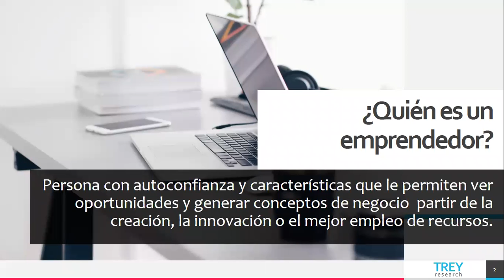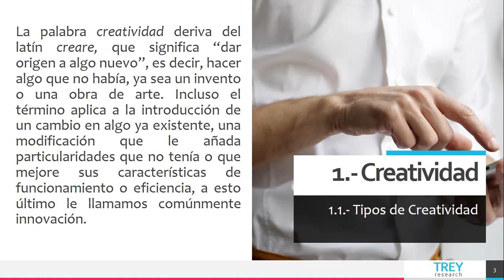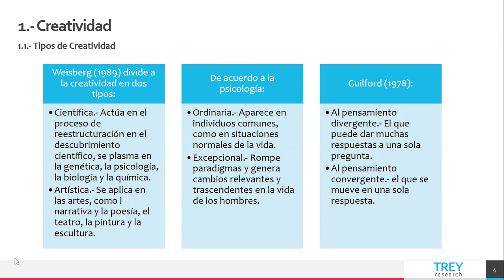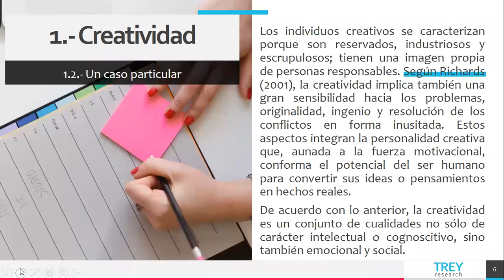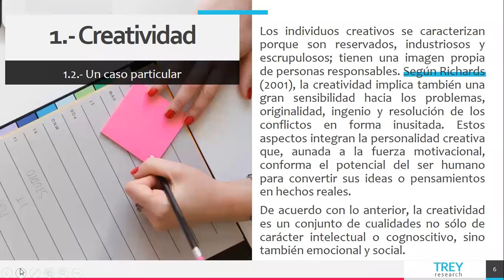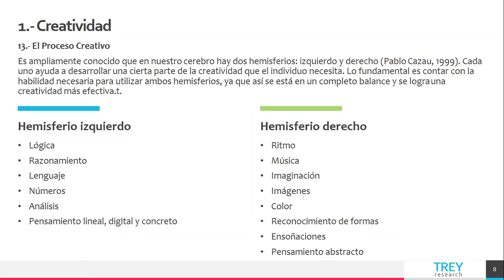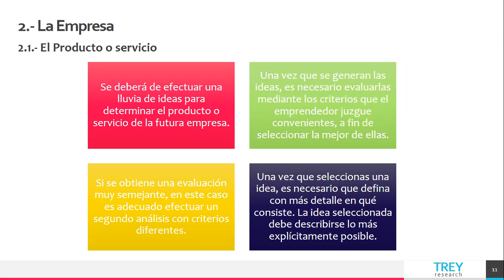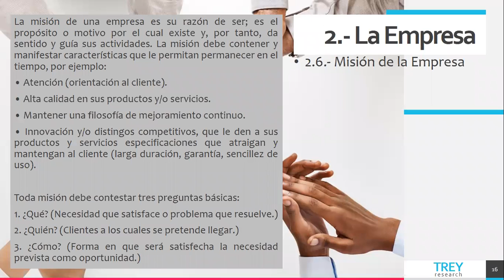ISC 9 SAB 10:00- 10:40 06/06/20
Sesión correspondiente a la materia de Emprendedores